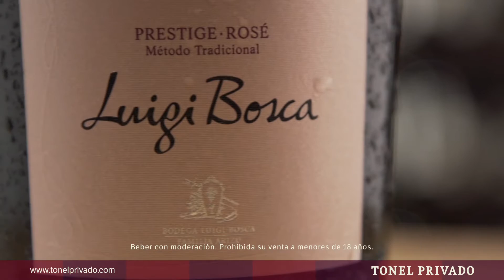Hablemos de Vinos: Gustavo Arizu nos descubre el LUIGI BOSCA Prestige Rose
Este Luigi Bosca Prestige Rosé es elaborado 100% de uvas Pinot Noir.   Tiene una muy buena frescura, puede tomarse sólo o acompañarlo con postres golosos.